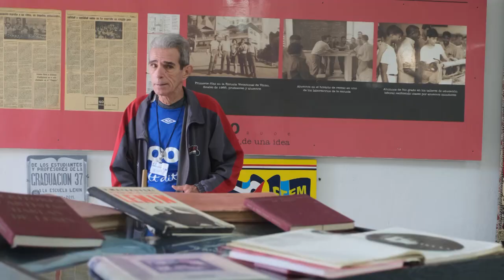José Morejón, un fundador de la Lenin orgulloso